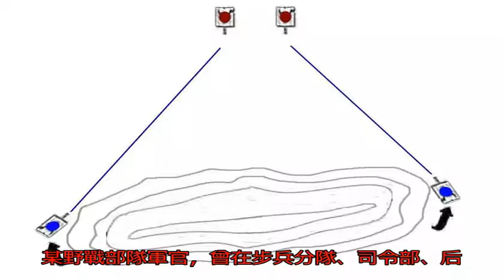坦克、裝甲車還是別爬山頭的好，除非你想挨揍_戰爭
原標題：坦克、裝甲車...